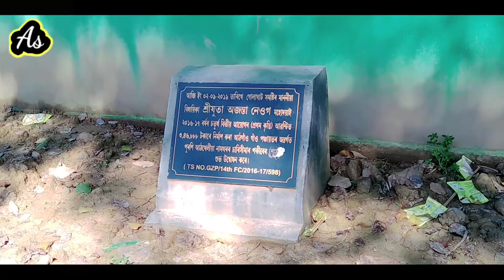purani athkhiliya namghor _vlog _video Assamese